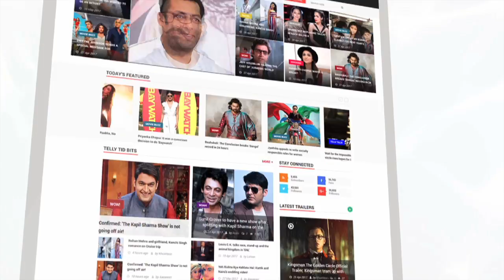When Dilip Kumar CALLED Sanjay Dutt A Star | Lehren Diaries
Actor Dilip Kumar is a brilliant actor and can be termed as the ultimate Actor in method acting. But do you know, what he said about young Sanjay Dutt. Watch the story.